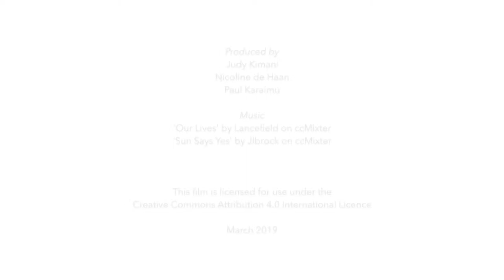Gender in livestock development: Bernard Bett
Bernard Bett, a scientist at ILRI, shares his ‘aha’ moment when he really understood the central importance of women in livestock development. This film was produced to mark the International Women’s Day 2019 which is themed ‘Think equal, build smart, innovate for change’.